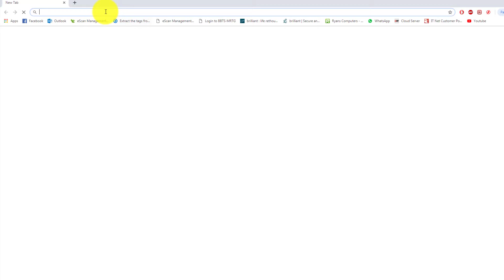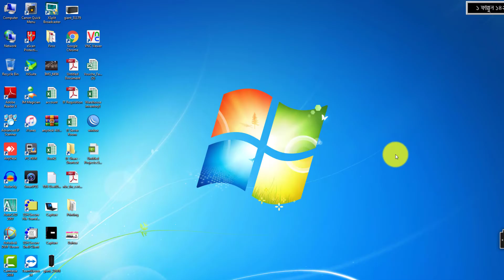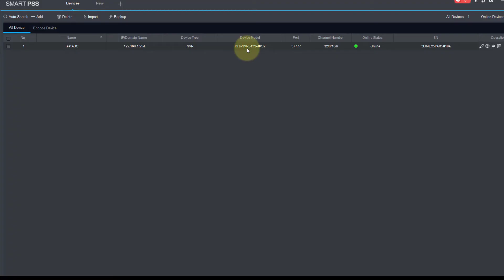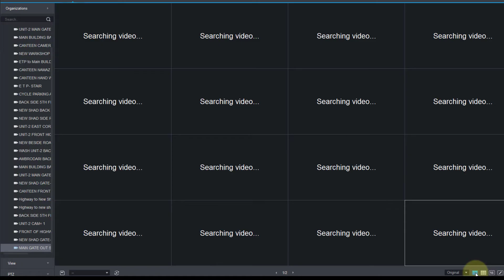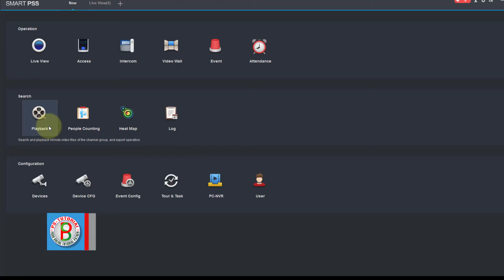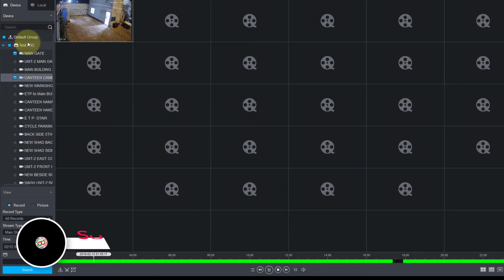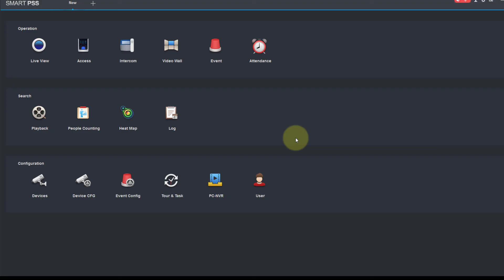How to Connect your NVR in Dahua SmartPSS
In this video i will show you how to connect your NVR in your PC using SmartPSS Dahaua NVR. if in this video your problem are solved then please subscribe my channel. NVR5816/5832/5864-16P-4KS2E
16/32/64Channel 2U 16PoE 4K&H.265 Pro Network Video Recorder

Main Processor = Quad-core embedded processor
Operating System = Embedded LINUX
Interface = 2 HDMI, 2 VGA

Bangladesher Manchitre। Theme Song on Fulbari

___________________________Follow me____________________________
See the video carefully. many more things are explained in the video with language, Bengali & English,

Video Recording: Provat Sen
Editing : ProvatSen
Publish: PS-Tutorial

Zhejiang Dahua Technology Co., Ltd. (Dahua Technology) is a world-leading video-centric smart IoT solution and service provider. Based on technological innovations, Dahua Technology offers end-to-end security solutions, systems, and services to create values for city operations, corporate management, and consumers.